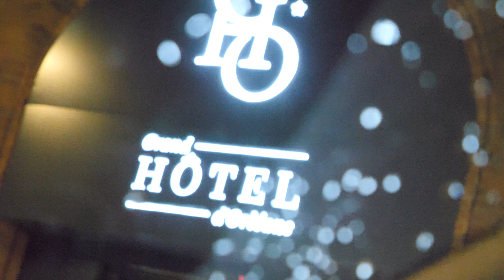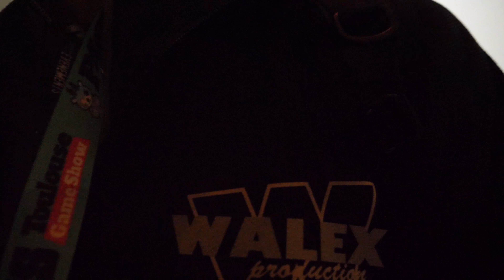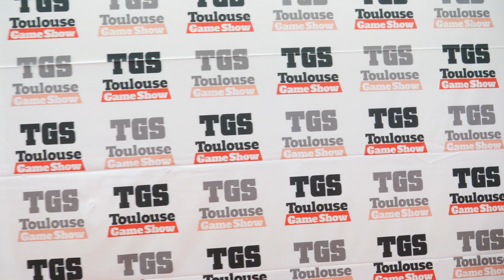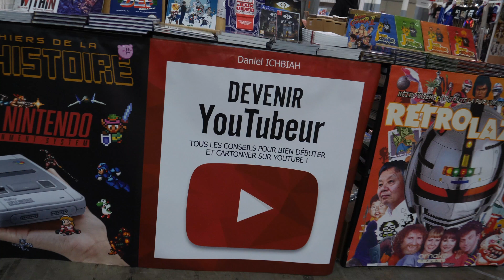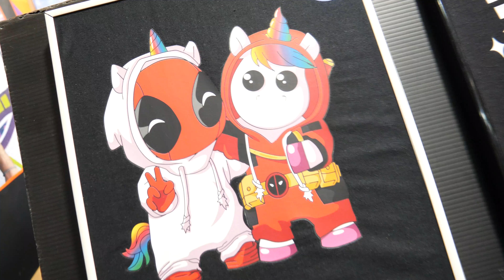LES COULISSES DU TGS 2018 Vlog Part.1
Aujourd'hui on t'emmène avec nous à la Toulouse Game Show avec notre association Walex Production, photographe officiel !!